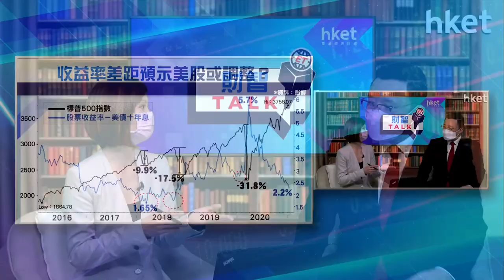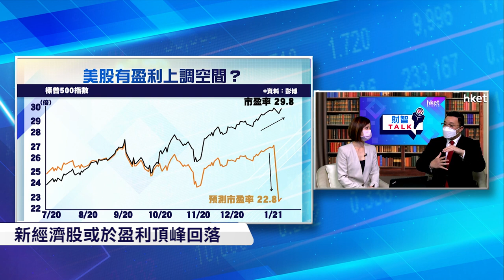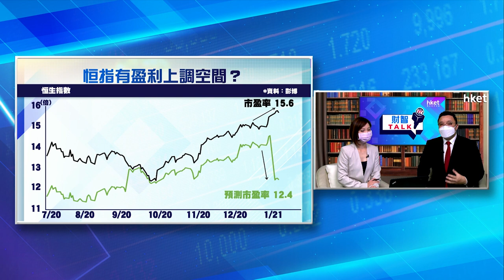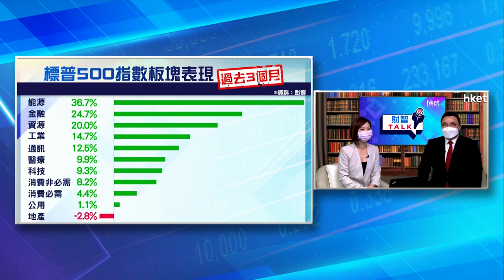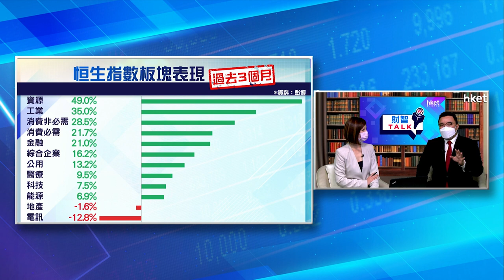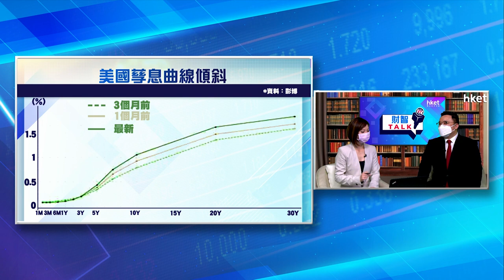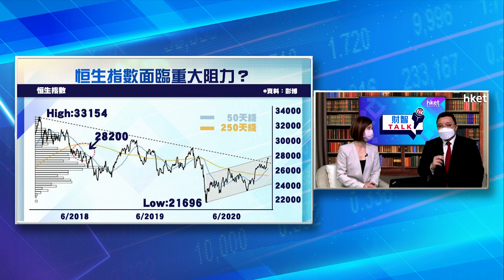《ET財智TALK》2021美股板塊部署策略 東亞李振豪教你捕捉美股走勢（2021年1月11日）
美股去年氣勢如虹，今年可望迎來經濟復甦，美股會愈升愈有，或是迎來新一輪調整？《ET財智Talk》請來東亞銀行財富管理部首席投資策略師李振豪，教大家從不同訊號中摸索美股短期走勢，分享不同板塊的部署策略，並提醒今年投資美股要留意的特別因素。……（更多內容：